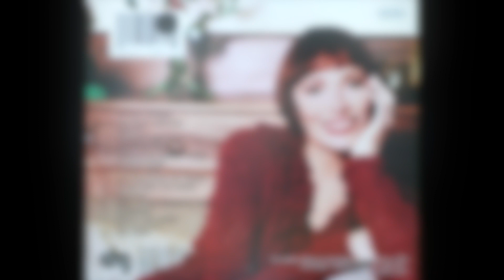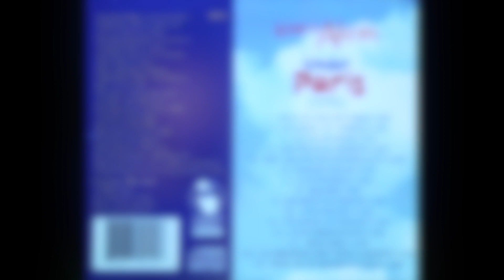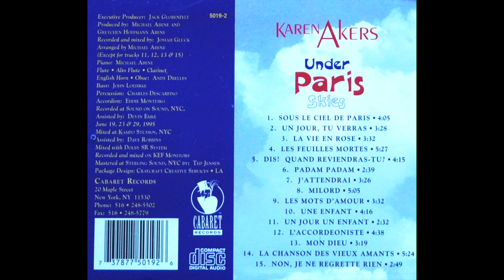Karen Akers " Drouot - L' Aigle Noir - Dis, quand reviendras tu ? " chante Barbara ( Vol.4 ) 2001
Karen Akers  chante Barbara   (Vol.4 )
Drouot  ( Barbara )   2001
L' Aigle Noir  ( Barbara )  2001
91465   DRG

Dis, quand reviendras tu ?   ( Barbara )   1996
5019 - 2     CABARET RECORD